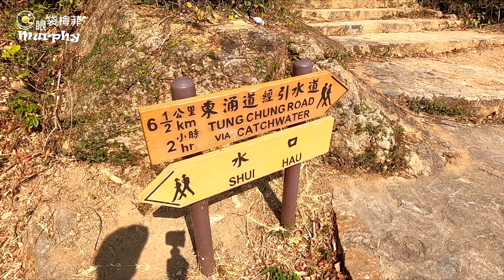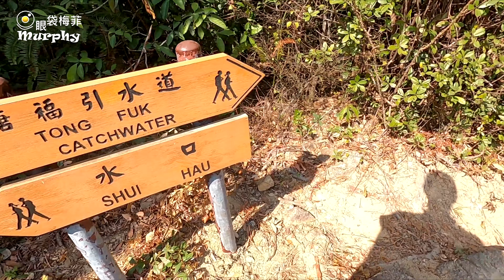[中狗牙坑][虎吼石河][一線生機][西狗牙]好有氣勢既5星級路線!! - 人行我又行山篇 #12@眼袋梅菲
出遊無期，都係繼續同大家分享香港既行山路線景點。

[人行我又行山篇] 嚟到第12集又嚟挑戰自己，或者係折磨自己都可以。今次又同大家走入大嶼山，行吓山界出名既虎吼石河。虎吼石河其實係位於中狗牙坑既頂部位置，中狗牙坑就係大嶼山三牙裡面中狗牙和東狗牙之間既山谷位置。石河的碎石是由旁邊中狗牙及東狗牙兩脊風化脫落而成，有接近八十米長的寬闊石坡，好鬼死有氣勢同壯觀。

由東涌出發坐11或者23號巴士去到水口村東站落車，跟住由鳳凰徑10段入口開始上山，到達引水道後再接入中狗牙坑入口，中狗牙坑全程已經好崎嶇，好多需要攀爬的位置，加上碎石大石凹凸不平，非常難行。到左虎吼石河位置更加係全程碎石。走過石河之後就會到達狗牙嶺，再繼續上就會到達「一線生機」。這是一處斜度近80度的斜坡位置，山脊的闊度因只夠比一個人走過，所以山友叫佢做「一線生機」。過左一線生機大家仲可以繼續上閻王壁、鳳凰山頂。但我因為時間關係，就揀左係西狗牙落山，西狗牙落山既路都非常崎嶇，小D毅力都頂唔順。落山接回石壁郊遊徑行返出大路坐車走人，全長大約係9公里，但路途崎嶇難行，絕對係5星級難度既路線。想知道實際情況，大家一齊睇片啦，不過今次因為要講既野比較多，所以片比較長左D，大家耐心小小睇啦!

Facebook : 眼袋攝影 . 旅遊攝影資訊平台 . Eye Bags Photography